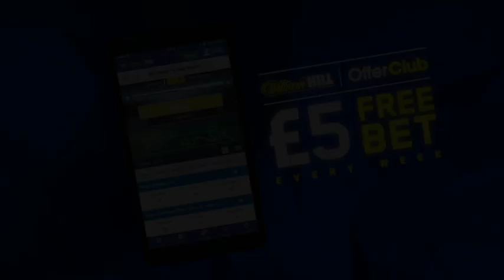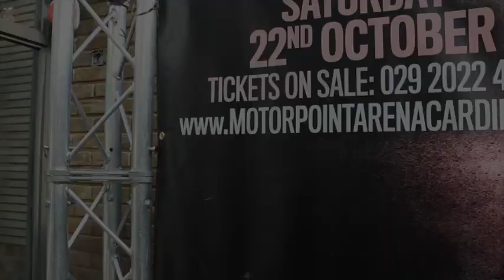BILLY JOE SAUNDERS TALKS GOLOVKIN, CANELO, AKAVOV DEFENCE, MIKE TOWELL & CONCERNED FOR TYSON FURY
*THIS VIDEO CONTAINS VERY, VERY STRONG LANGUAGE*